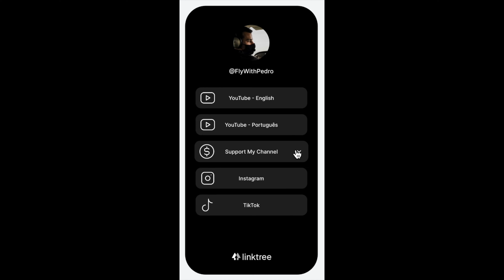Certificado Médico Aeronáutico no Canadá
Em todo pais do mundo, pilotos privados e comerciais tem que fazer exames medicos, essa semana fiz um video explicando um pouco como funciona o exame medico para pilotos aqui no Canadá, as diferentes classes e detalhes.

Caso você queira saber mais sobre o processo para fazer o curso de piloto aqui no Canadá é só me mandar uma mensagem no Instagram ou deixar um comentário aqui no vídeo!